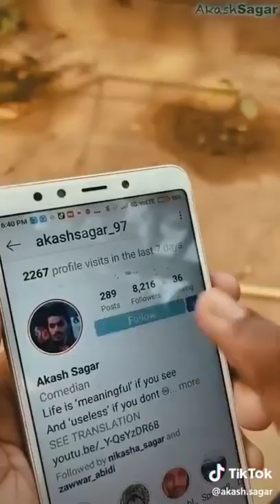New TikTok video mr faisu, Hasnain , Faiz Bloch Letest video Tech Masala